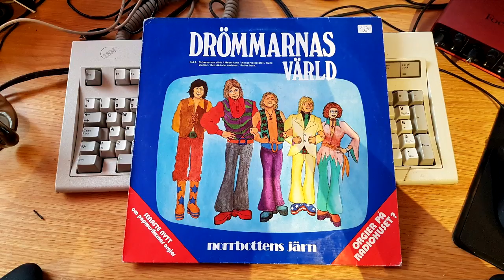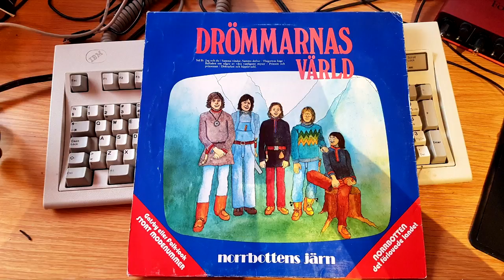Norrbottens Järn 1975 - Mode Fank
Norrbottens Järn var ett proggband från Luleå och som var verksamt under 1970-talet. Bandets mest kände medlem var Ted Ström (som tidigare spelat i bland andra gruppen Contact); han skrev också de flesta av Norrbottens Järns låtar. De övriga bandmedlemmarna (och betydande för arrangemangen av Ströms låtar) var Bo Sundberg, Ulf "Flu" Jonsson, Hans Lindström och Maria Rosén. Sundberg var gitarrist i Norrbottens Järn 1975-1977. Han har skrivit låtar som "Flugornas hage" och "Farfars väst". "Flugornas hage", var Ungdomsradions signaturmelodi under flera år på 1970-talet.[källa behövs]
Bandet turnerade flitigt och blev kända i hela landet. En dokumentär om gruppen sändes i SVT under 1977. Norrbottens Järn gav ut två LP innan gruppen upplöstes; Ström medverkade inte på den andra skivan, Järnet. Musiken är en blandning av rock/jazz/blues och country. Bandet återförenades i början av 80-talet för att spela tillsammans en sista gång. Konserten fick lysande recensioner i tidningarna. Gruppen har återförenats fler gånger, senast vid en konsert i Piteå i början av år 2011.[1] Sundberg arbetade på Norrbottensteatern under 80- och 90-talen men är numera gymnasielärare på musiklinjen i Luleå. Där arbetar även Björn Sjöö, som skrivit en del av bandets låtar.